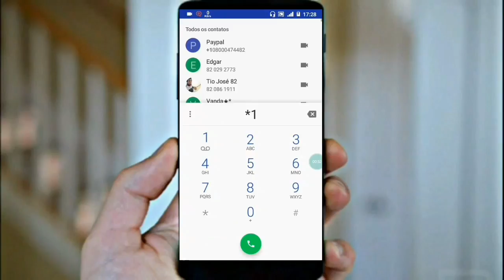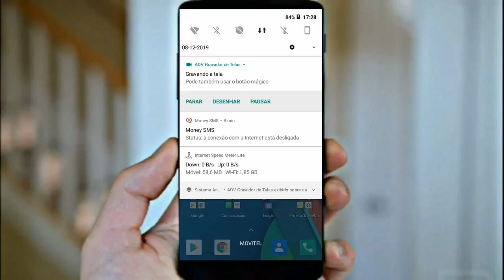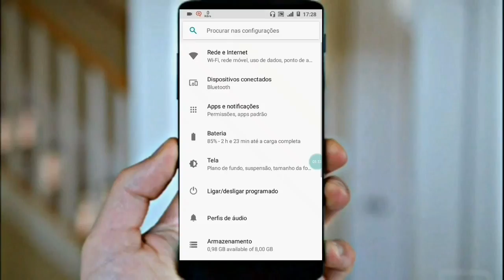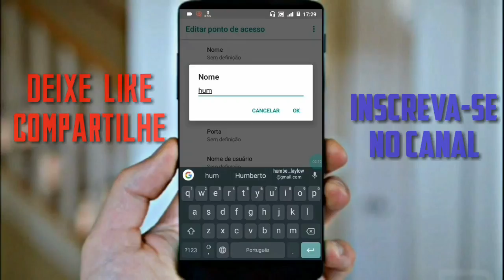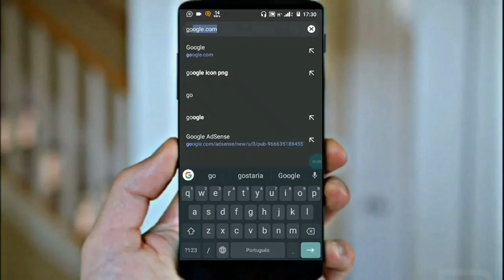COMO RESOLVER PROBLEMA DADOS MÓVEIS NÃO LIGAR | NÃO APARECE O SINAL DE INTERNET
dados móveis não liga, não mostra o sinal de internet H+. Como resolver problema de dados móveis liga mais não navega, o sinal de internet da operadora não aparece o que fazer? assista e aprenda, conhecimento nunca é demais.

▂ ▃ ▄ ▅ ▆ CONTEÚDO EXTRA  ▆ ▅ ▄ ▃ ▂